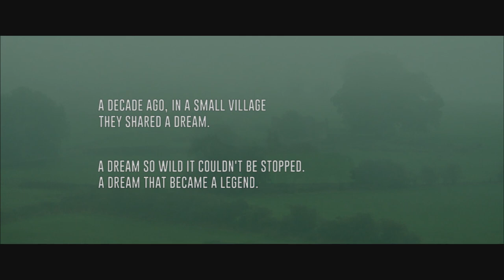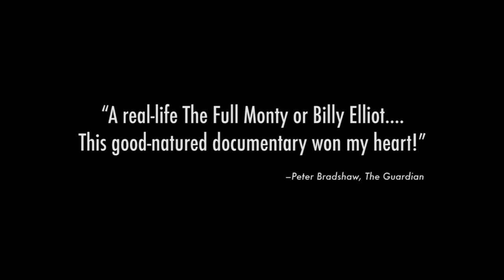'Dark Horse' Trailer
Director:  Louise Osmond

An inspirational true story of a group of friends from a working men's club who decide to take on the elite 'sport of kings' and breed themselves a racehorse.